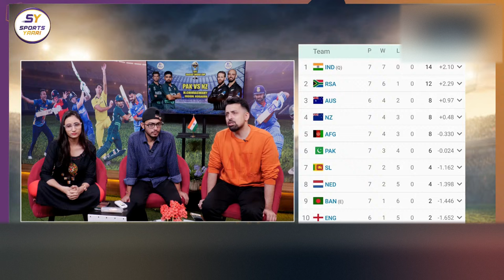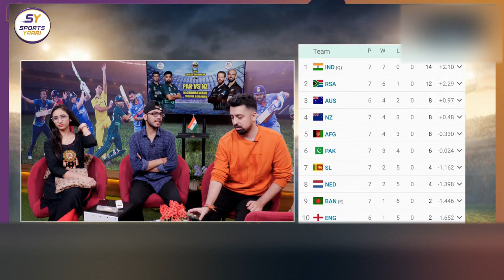🔴COVERS ON - FAKHAR KA KEHER Rain stops play - Pakistan need 142 runs in 93 balls CAN PAK CHASE?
DOWNLOAD CRIC ROCKET APP HERE🏏